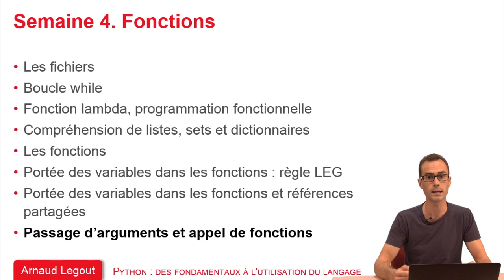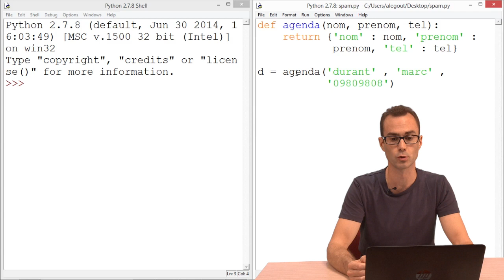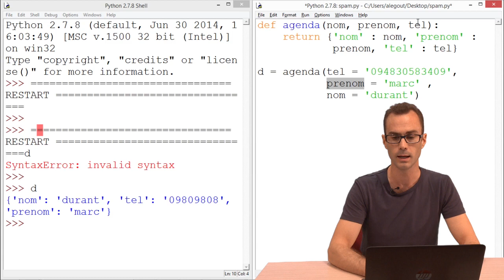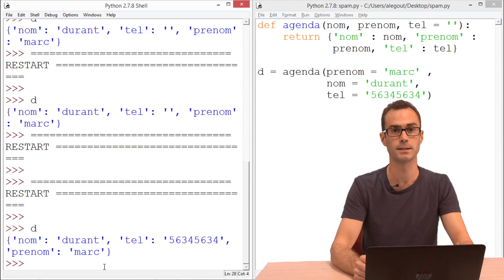4.8 Passage d’arguments et appel de fonctions (partie 1/2)